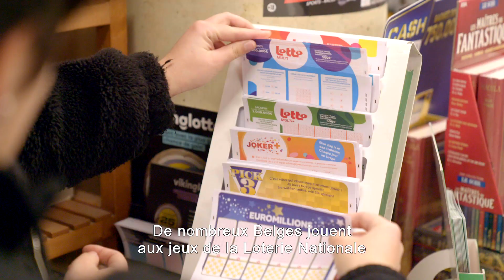La Loterie Nationale soutient Housing First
Saviez-vous qu’en jouant à la Loterie Nationale, vous souteniez de chouettes initiatives ? L’une d’entre elles est Housing First, des équipes qui œuvrent pour les sans-abri en prenant soin d’eux et en les aidant à trouver un logement 🤝 Rencontrez Jeremy, assistant social, qui vous en dit plus sur ce qu’ils font au quotidien.